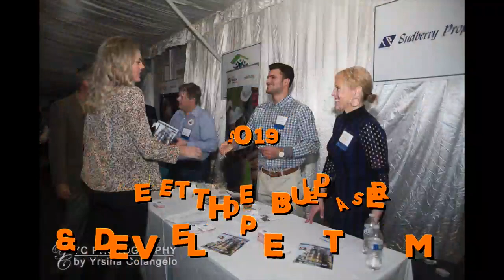Meet the Builder Promo Video (2019)